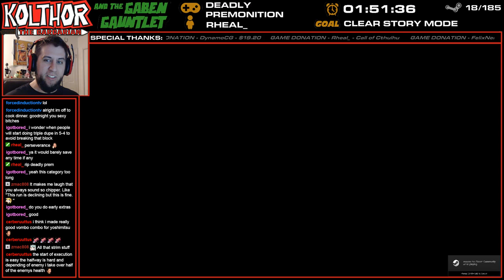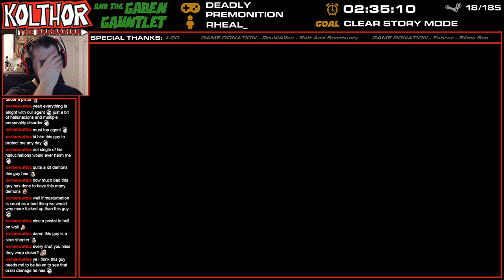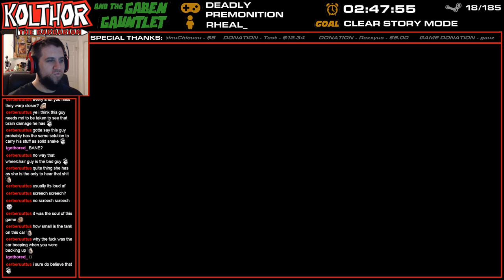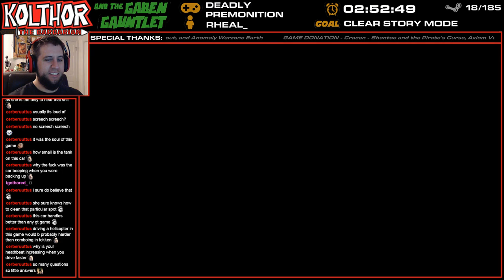The Gaben Gauntlet #19 | Deadly Premonition | Part 2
Do you like it when i pull out and put it in?